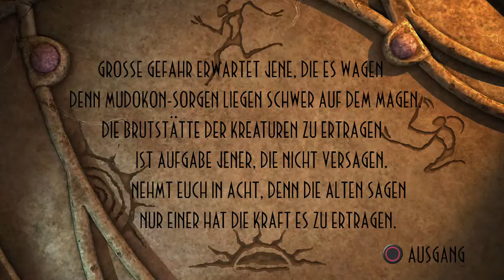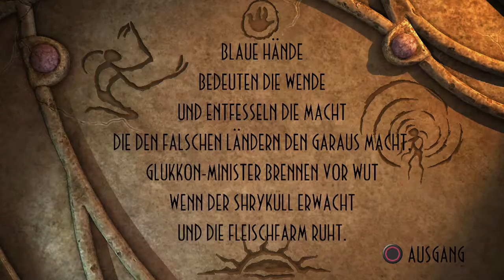Let's Play Oddworld: New and Tasty! [100%] #007